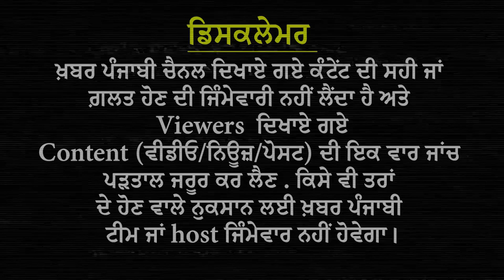Canada Biometrics Update | Canada Immigration News | Canada VAC News | Canada Visa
Attention visa applicants! Biometric letters and passport request letters have automatically been extended until the VACs can accommodate all applicants requiring biometrics.

canada visa, canada immigration, canada biometrics letters, canada passport request letters, canada vfs news, canada vfs update, canada visa application center india, canada visa biometrics, canada visa news